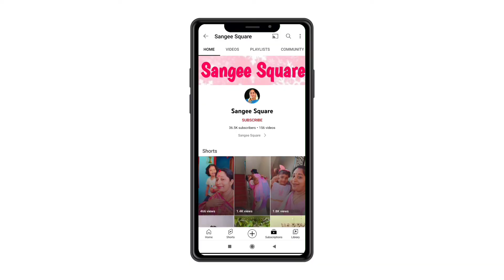கிழக்கு கடற்கரை சாலையில் ஒரு நாள்